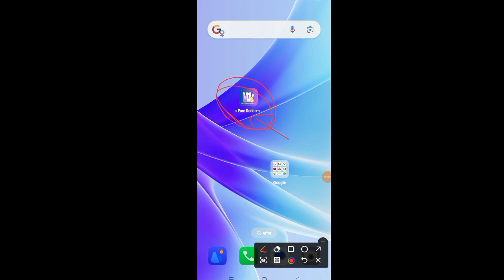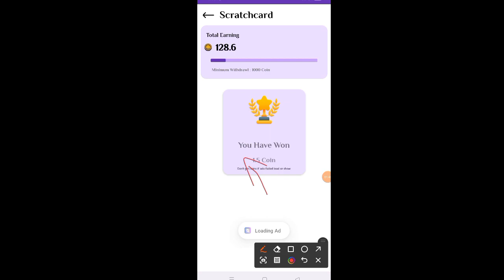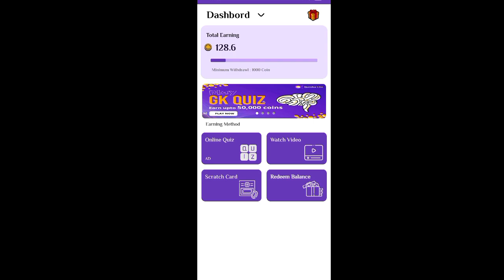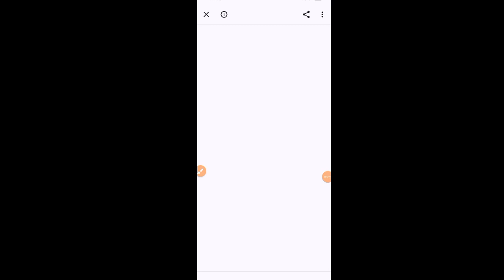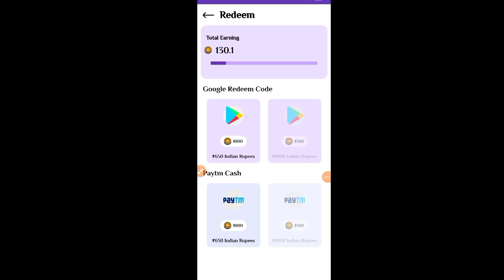earn redeem app se paise kaise kamaye l paisa kamane wala app l paise kamane wala app 2024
paise kamane wala app,online paise kamane wala app,paisa kamane wala app upi transfer,paisa kamane wala app,Simple earning app,paise kaise kamaye,Spin and win Paytm cash,paise kaise kamae,earn money online,quicki twinkle,online paise kaise kamaye game khel ke,Spin karke roj kamay 200 rupaye,sbj earn money,online paise kaise kamaye mobile se,sbj classes, mobile se paise kaise kamaye,viralkhansir,khan gs research viral khan sir,online paise kaise kamaye, khan sir,Game khelkar paise kaise kamaye